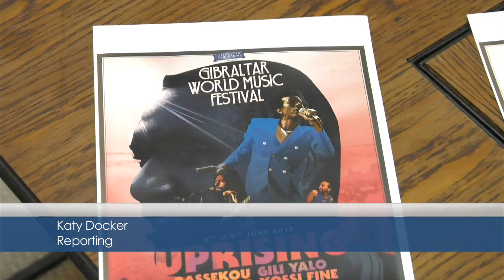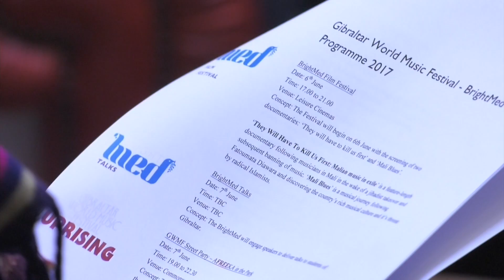Gibraltar World Music Festival expanding this year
​The 6th edition of the Gibraltar World Music Festival will take place on the 6th to the 8th June. The organisers have been busy planning a variety of different events for people to experience.